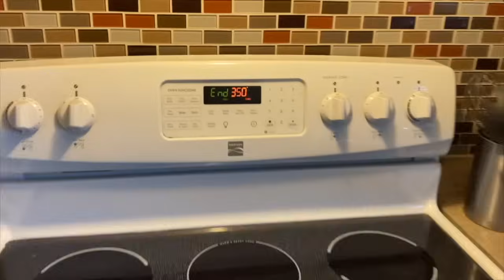Twin Peaks Season 2 Episode 22 Reaction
This one had me sweating. See you in 25 years.

Thanks to @CavHDeu for the Black Forest Cake recommendation!